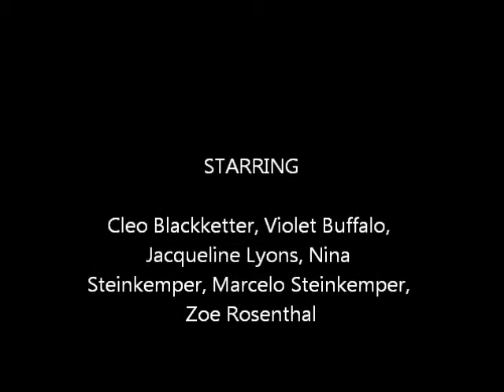Salio el Sol